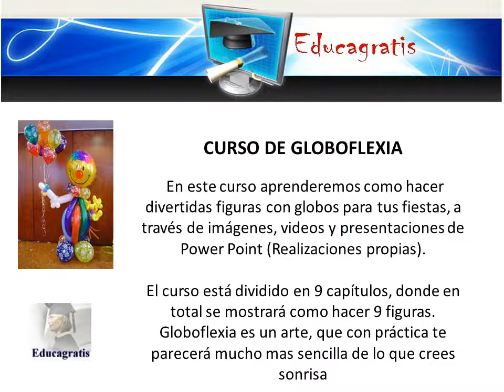Curso de GLOBOFLEXIA